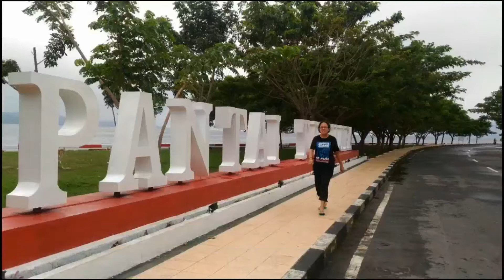🌐Jalan Jalan ke Pulau Icon pecahan Uang Rp 1000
Pulau Maitara dan Tidore di Propinsi Maluku Utara merupakan icon pada pecahan uang Rp 1000
Video kali munietv jalan jalan di pualau pulau keren di maluku utara yaitu Pulau Halmahera, Pulau Maitara, Pulau Tidore dan Pulau Ternate

Nimbus . 2. Emotional_Love_Theme. 3. Rainbow_Forest. 4.Island_Wave. 5. Waterfall 6. Boardwalk